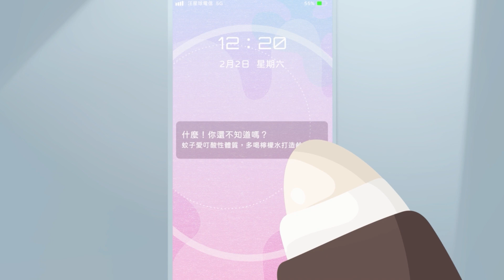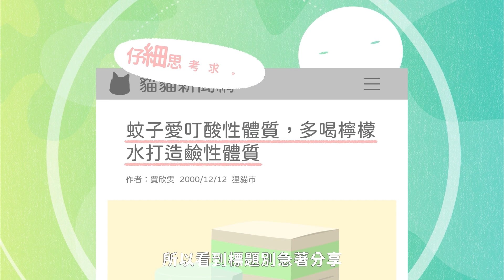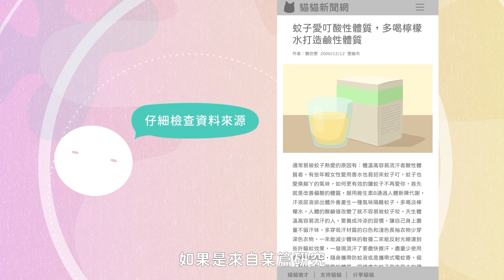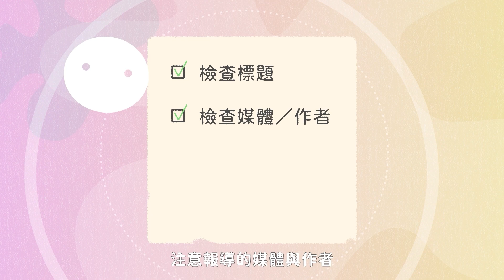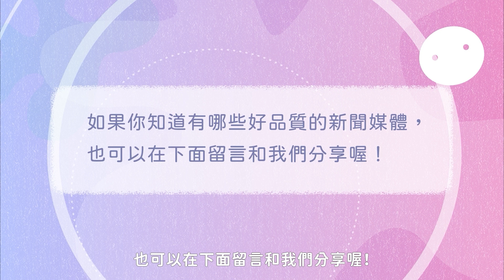【科學媒體素養】酸鹼體質｜如何破解常見的錯假訊息？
藉由酸鹼體質報導案例，帶領孩子們如何利用簡單的方式先停下來想一想，不當錯假訊息散佈的幫助者，也培養自身思辨力。
影片中引導孩子們透過「檢查標題」、「檢查媒體、作者」、「確認時間、地點的合理性」、「內文的正確性」、「思考後續可能的影響」等方法，來讓自己和他人免於日常中錯假訊息的危害。